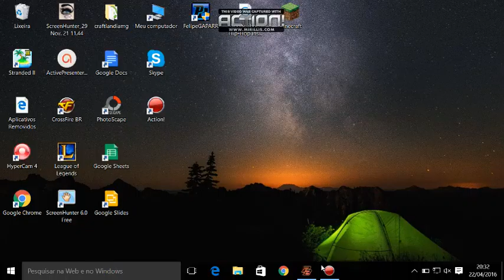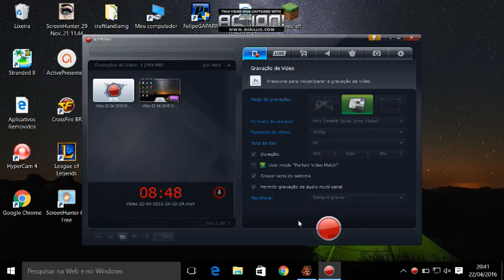DICAS PARA SNAIPER POINTBLANK(COMO USAR)